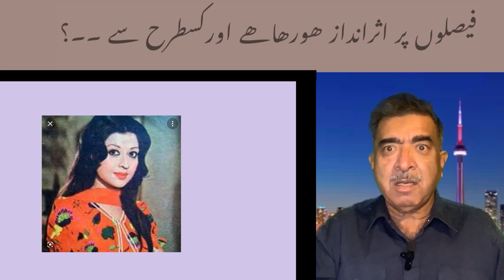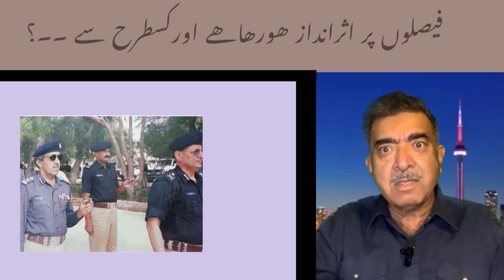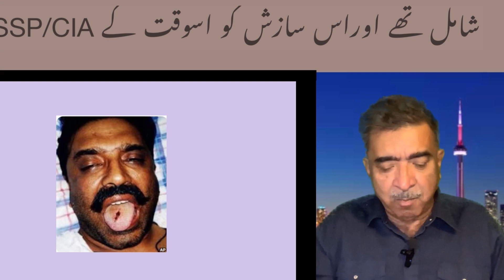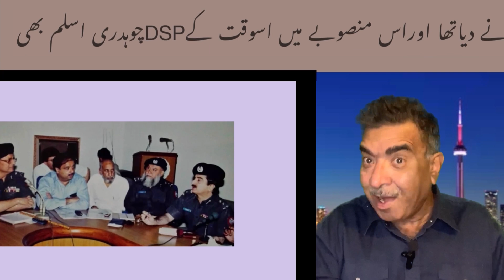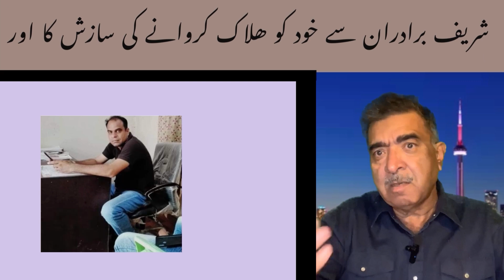SINDH POLICE K KONSY IG KO ASIF ZARDARI KO HALAK KARNI KA TASK DIA GIA THA….?